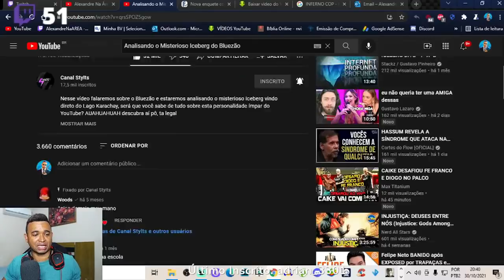REACT | Analisando o misterioso Iceberg do Bluezão - Stylts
Configurações do meu PC:

Processador: fx 8320e
Mobo: Ga970 USB3
GPU: gtx 750 ti 2gb gddr5